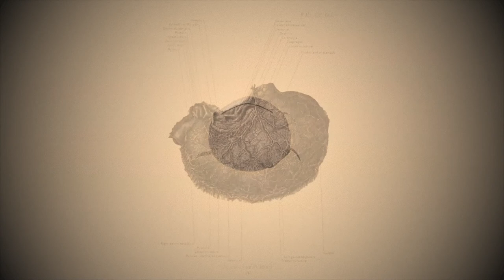Entrevista al Dr. Targarona, Presidente del XXX Congreso Nacional de Cirugía